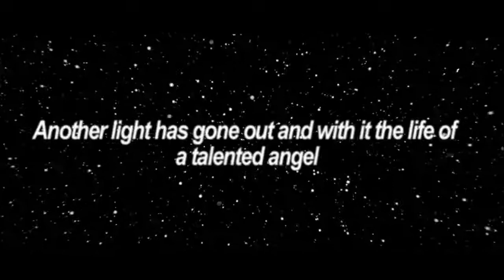JONGHYUN―「One More Light」